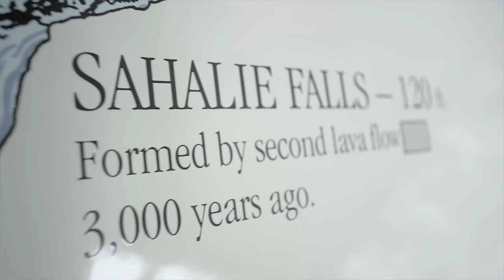INSANE CLIFF JUMP! *Nearly Drowns* 4K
Filmed and edited by: Chase Reinford
Additional filming by: @es_dons & Kyle Reinford